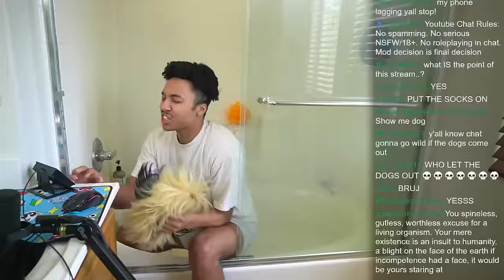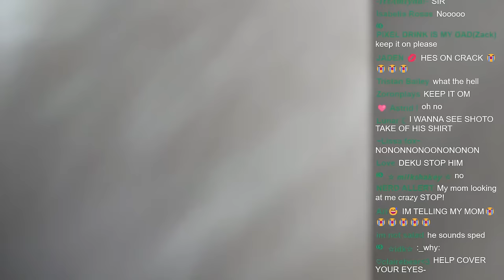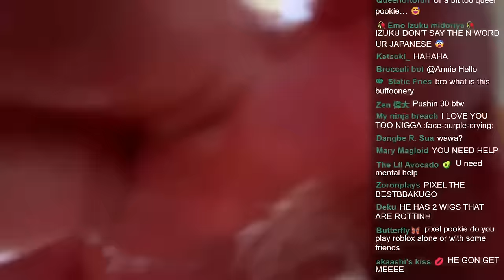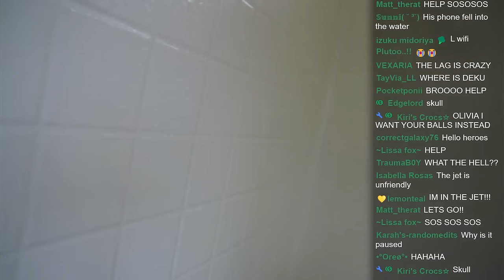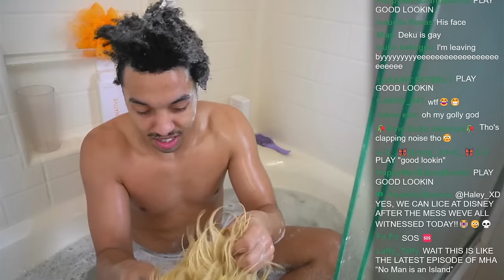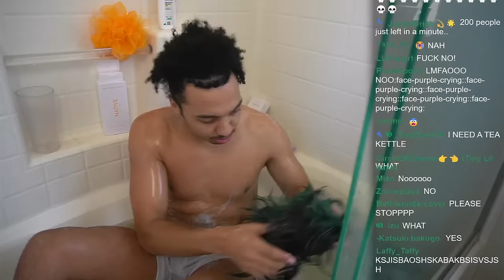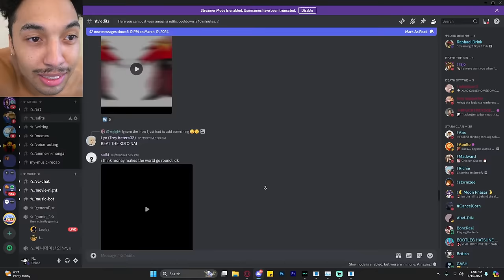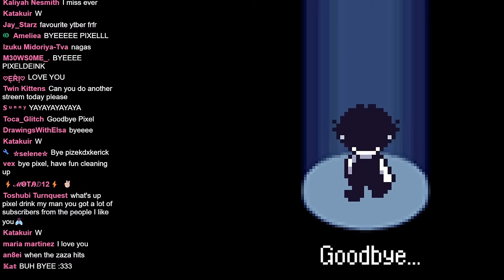2 Boys 1 Tub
Get ready for hot BKDK action
you are now in the SPLASH ZONE